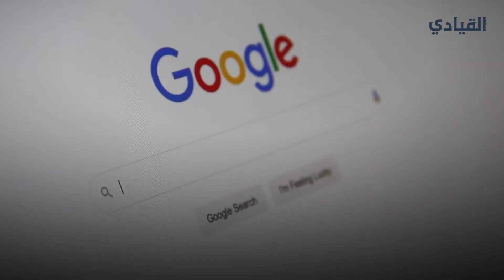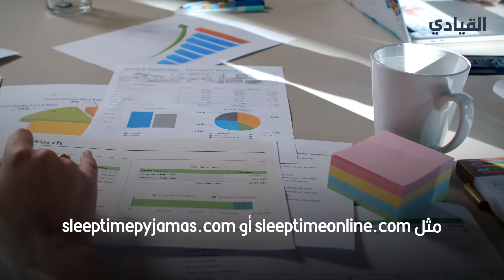اختيارُ اسمِ شركةِ سبعةُ 7 عواملَ تساعدُك على اختيارِ اسمِ شركتِك الناشئةِ